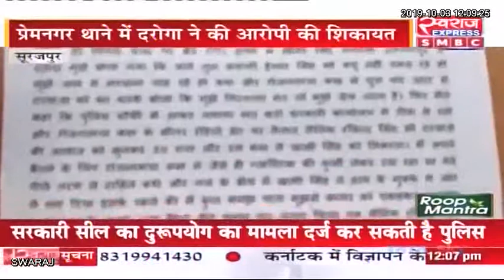Surajpur News: दरोगा को पुलिस चौकी में सता रहा डर, आलाधिकारियों से की शिकायत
Surajpur Surajpur Police Dilshad Ahmad Chhattisgarh Chhattisgarh Police छत्तीसगढ़ पुलिस